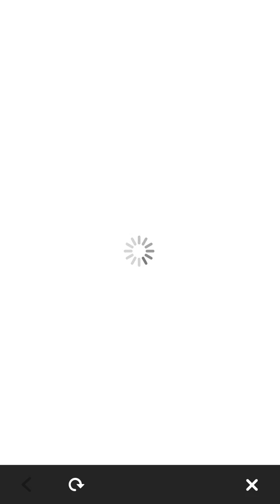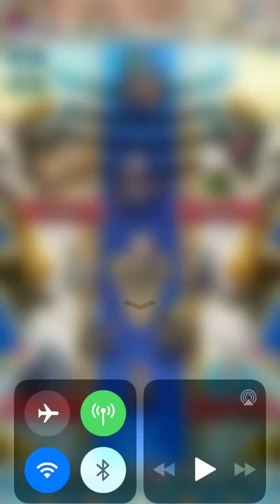Fire emblem heroes gameplay #8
konnichiwa!
Its-a-me a lyndis!
Its a great day to record!

Today on our journey in fire emblem heroes,shall do some summoning,level-upping and ofcourse some battles

Also check out the collabs and vids made by my bestie emu!
Check her channel out please!

Can you all please give me suggestions of games to record and play?
Thanks!
Dont forgot to drop a comment,like my vid and share with others please! Im trying to reach my 125 sub goal!
Thanks!

Media:
Discord: Lyndis Otaku Whitestone  (tag) #7699
Xbox: Lyndis M
Fire emblem heroes friend code: 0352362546
Super mario run friend code: 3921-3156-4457